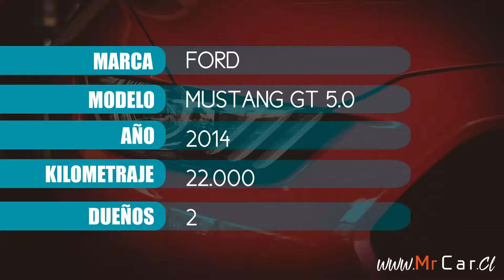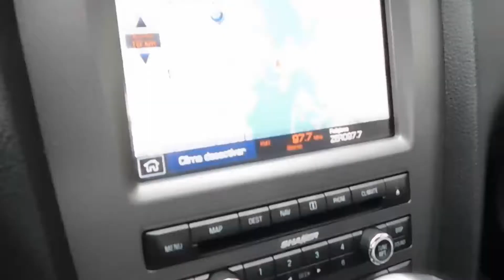Ford Mustang GT